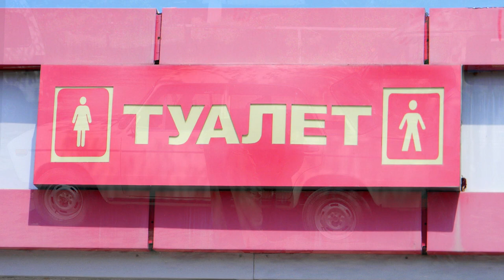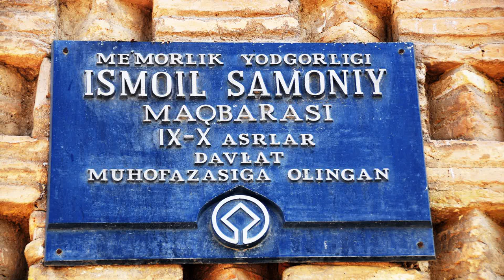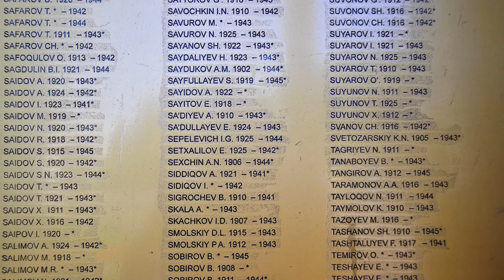Usbekistan 2013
Samarkand - 03:05
Shahrisabs - 13:50
Buchara - 17:36
Wüste Kysylkum - 24:36
Xiva - 28:40
Taschkent - 32:50